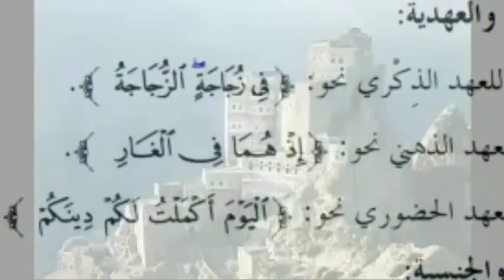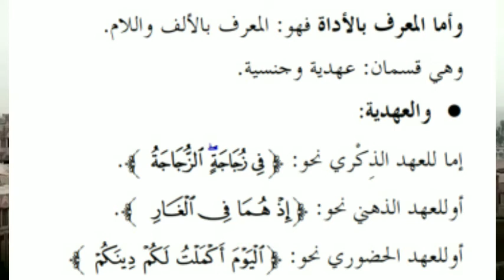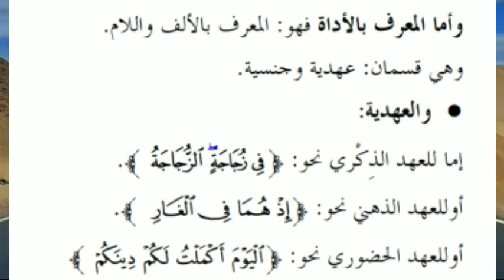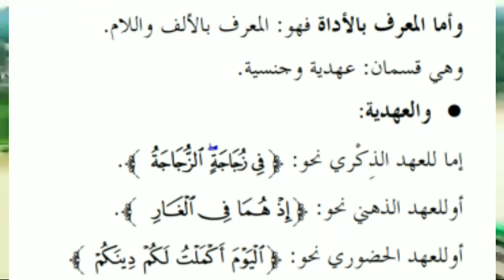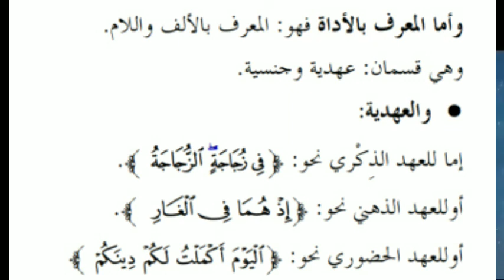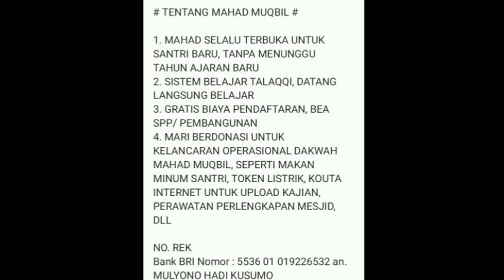Syarah kitab mutamimmah al ajurumiyah (sesi 139) isim ma'rifah bil al/ب ال(full arabic)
Pelajaran nahwu dengan kitab mutamimmah al ajurumiyah, memahami kaidah nahwu dengan bahasa pengantar berbahasa arab (full arabic) supaya para santri terbiasa mendengar kajian berbahasa arab sebelum mereke belajar ke timur tengah (yaman, arab saudi, dan negara timur tengah lainnya)
pembahasan tentang bab nakiroh dan ma'rifah
penjelasan tentang isim ma'rifah bil al